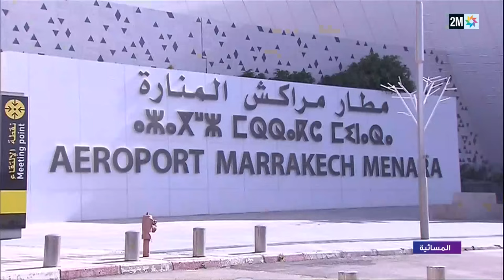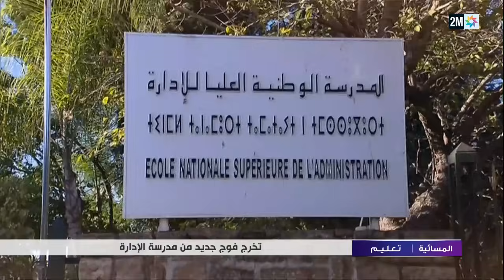المسائية : الخميس 14 دجنبر 2023